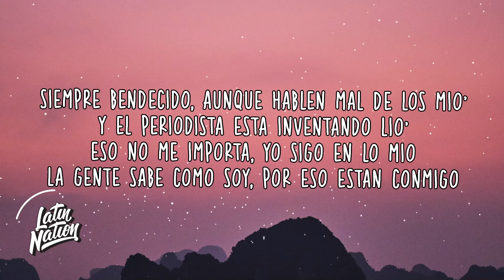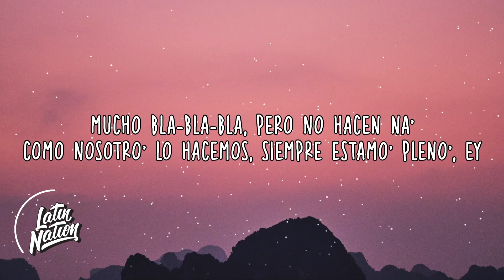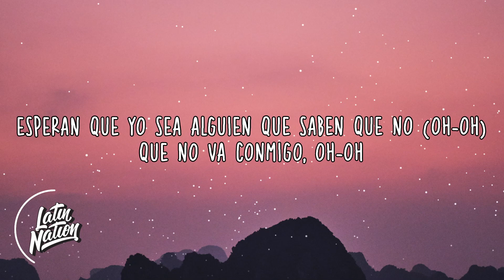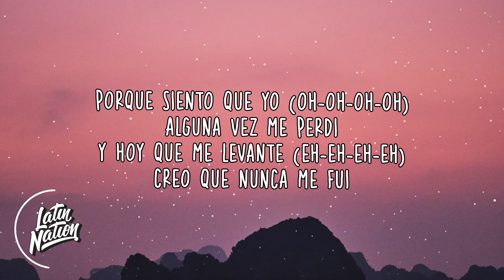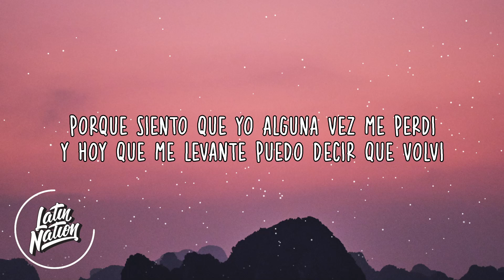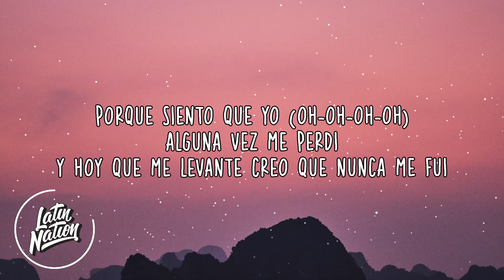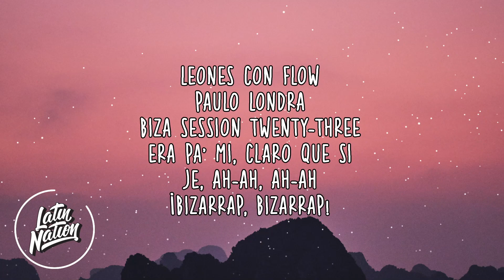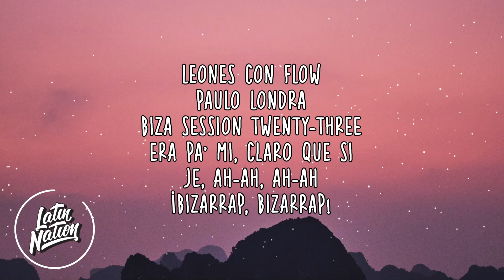PAULO LONDRA || BZRP Music Sessions #23 (Lyrics/Letra)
SONG INFO:
PAULO LONDRA || BZRP Music Sessions #23